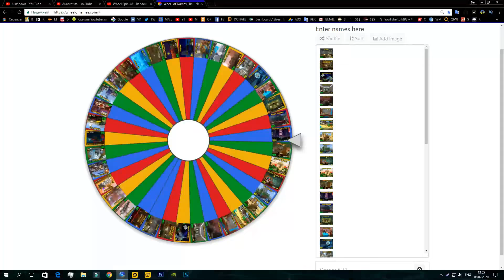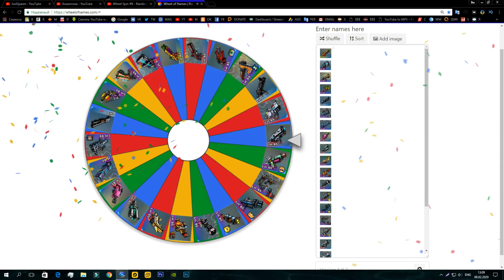Wheel Spin #9 - Random Weapons & Map (Pixel Gun 3D) Team Deathmatch